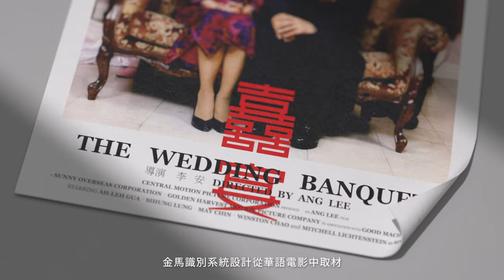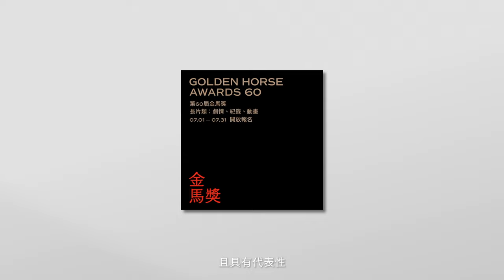【台北金馬影展品牌識別系統｜概念影片】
⬛🟥⬜從經典確立未來 金馬60新風貌⬜🟥⬛
國際金獎設計團隊Bito量身打造
               金馬影后謝盈萱獻聲助陣

華語影壇最大盛事金馬獎，今年將邁向第60屆，金馬執委會邀請Bito團隊量身打造專屬的「品牌識別系統」，以「從經典確立未來」的概念出發，強調新舊共融，展現金馬以持續前進的精神，面對充滿改變挑戰的未來，盛大迎接金馬60。今日同步釋出的概念影片，更邀來金馬影后謝盈萱獻聲擔任旁白，道出金馬60新風貌，也為即將揭曉的金馬60主視覺做暖身預告。

▷▷▷ 辨識度極高的品牌識別系統

由劉耕名總監率領的Bito設計團隊，連續兩年以金馬58、金馬59的視覺設計，勇奪設計界最高殿堂英國D&AD最高榮譽黃鉛筆大獎。金馬60，Bito更費時一年時間，傾力為金馬設計一套識別度極高的品牌識別系統。這套品牌識別系統包括金馬標誌（LOGO）、中英文標準字、色彩計畫、版型和動態等完整規範，透過一致性的品牌形象，提高大眾對金馬五大活動（金馬獎、影展、創投會議、電影學院、電影大師課）的辨識度與認同感。

▷▷▷ 設計尋找歷史元素，指引未來方向

其中金馬最具代表性的經典馬頭LOGO，Bito回溯由雕塑大師楊英風所創作的金馬獎雕塑，透過原始的馬頭造型結構中擷取線條、調整細節，將線條粗細、曲線弧度、內部間隔和紋樣，有系統地調整為現代版外型。強調金馬無可取代的根源，也展現不斷創新的精神。

▷▷▷ 鮮明意象的標準字體

中英文標準字部分，Bito更特別為金馬量身訂製，造型融合了象徵傳統的宋體和象徵現代的黑體，再加以琢磨而成。字體設計上既有著金馬LOGO的幾何視覺感，更著重與LOGO的整體視覺和諧。其中，標準字的版型是從華語電影海報的經典鉅作取材，採用中文直書、英文橫書的體例，保留傳統璽印般的朱紅色彩，鮮明意象令人印象深刻。

透過這套完整的金馬品牌識別系統，在現今跨媒介、跨螢幕的時代，更能永續地延伸應用。更多一系列金馬60的精彩視覺設計，也將陸續公布，敬請期待。

2023金馬影展將於11月9日至26日舉行，第60屆金馬獎頒獎典禮亦將於11月25日在台北國父紀念館隆重登場。本屆金馬獎長片類（劇情、紀錄、動畫）、金馬國際影展與金馬創投會議的FPP／WIP企劃案，持續徵件報名至7月31日，提醒各位電影創作者別錯過最後報名期限。

⬛🟥⬜【台北金馬影展品牌識別系統｜Branding Credit】
Designed by Bito
Creative Director｜劉耕名Liu Keng-Ming
Associate Creative Director｜邵偉豪 Shao Wei-Hao、黃心怡 Vicki Huang
Art Director｜邵偉豪 Shao Wei-Hao
Senior Visual Designer｜楊豐銘 Yang Fong Ming
Designer｜吳函書 Wu Han-Shu、黃松威 Ng Choong Wei
Motion Designer｜楊鎬維 Johnny Yang
Typography Consultant｜Local Remote
Project Manager｜陳玟蕙 Chen Wen-Hui、陳葳妮 Weini Chen
Account Manager｜彭乃芸 Naiyun Peng

⬛🟥⬜【台北金馬影展品牌識別系統｜概念影片Credit】
Creative Director｜劉耕名 Liu Keng-Ming
Associate Creative Director｜邵偉豪 Wei-Hao Shao、黃心怡 Vicki Huang
Designer｜吳函書 Wu Han-Shu、黃松威 Choong Wei Ng
Animator｜邵偉豪 Shao Wei-Hao、楊鎬維 Johnny Yang
Director of Photography｜楊芸喬 Joe Yang
Stop Motion｜劉力瑜 Liyu Liu、黃松威 Choong Wei Ng、陳葳妮 Chen Weini、陳玟蕙 Chen Wen-Hui
Editor｜邵偉豪 Shao Wei-Hao

Voiceover｜謝盈萱 Hsieh Ying-xuan
Recording Studio｜風華錄音 FengHwa Studio
Recording Engineer｜朱浩維 Howard Chu
Sound Design｜藍大衛 David Dunlap (Canada)
Mixing｜藍大衛 David Dunlap (Canada)

Music｜〈單純的人〉
Written by｜林強 Lim Giong
Lyric｜林強 Lim Giong
Arranger｜黃凱宇 fish.the、丘律台 Dj Ty、林強 Lim Giong
Produced by｜林強 Lim Giong
Guitar Arrangement Performance｜ 鍾成虎 Tiger Chung
Mixer｜顏仲坤 Paul Yan
Original Publisher｜台灣滾石音樂經紀股份有限公司 Rock Music Publishing Co., Ltd.

Licensing from｜Giraffe Pictures Pte. Ltd.、三三電影製作有限公司、中影股份有限公司、中藝國際影視股份有限公司、北京永旭良辰文化發展有限公司、本地風光電影股份有限公司、國家電影及視聽文化中心、張作驥電影工作室有限公司、牽猴子股份有限公司、湯臣（香港）電影有限公司、楚延華、胡永振、劉開